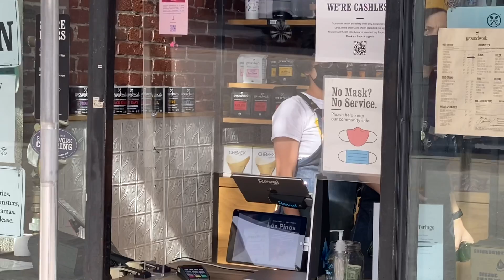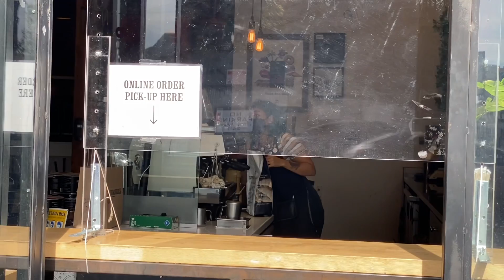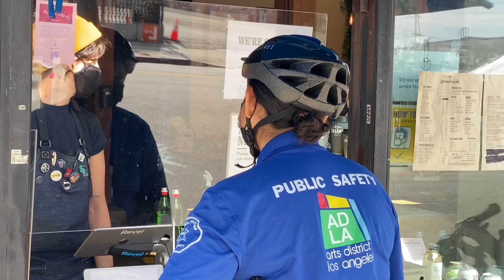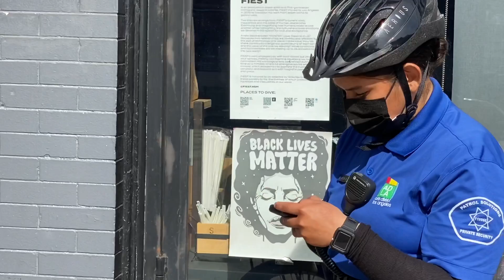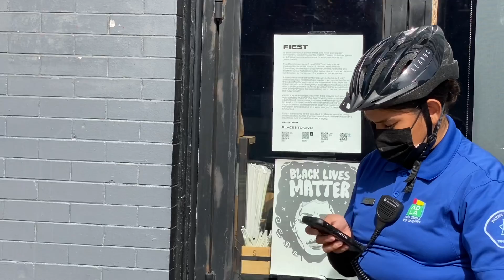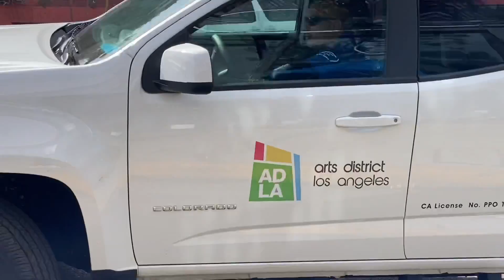Photography is not illegal Karen Barks I stop filming quick calls Security Gives orders to leave